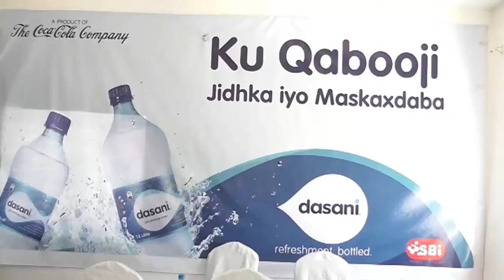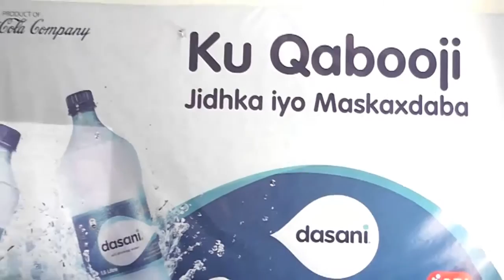Shirkada SBI Oo Biyo Cusub Furtay